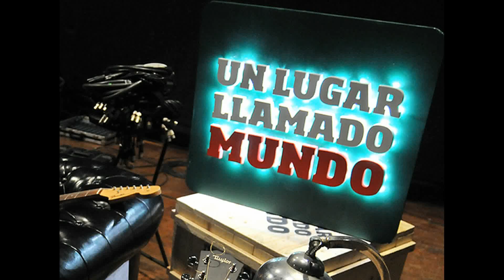La Bien Pagá (Un Lugar Llamado Mundo 2013) La Shica ★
★ La Shica Fans Club ★

Para Uso Exclusivamente Promocional/ Promotional Use Only